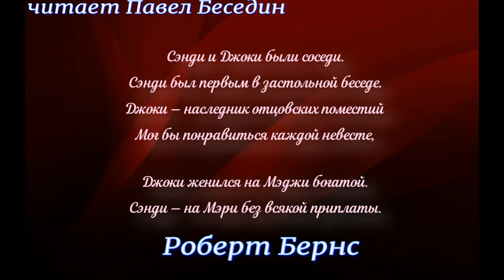Два парня Роберт Бернс читает Павел Беседин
Сэнди и Джоки были соседи.
Сэнди был первым в застольной беседе.
Джоки — наследник отцовских поместий
Мог бы понравиться каждой невесте,

Джоки женился на Мэджи богатой.
Сэнди — на Мэри без всякой приплаты.
Джоки женился на денежках тестя.
Сэнди нашел свое счастье в невесте.Производится запись авторских работ. Пишите свои заявки в комментариях к